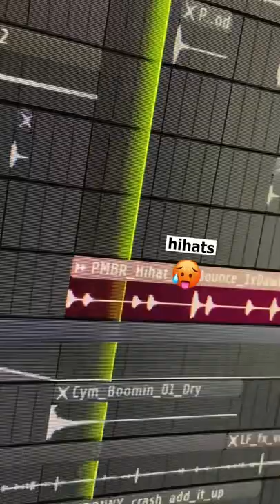CRIANDO UM BEAT ESTILO JOJI (CHLOE BURBANK) NO FL STUDIO! 🌹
Beatmaking do @garubeats criando um beat no estilo do álbum Chloe Burbank, um clássico do artista Joji no FL Studio.

🎹 Produza conosco!

🎧 Nossos equipamentos!
● Fone de referência
● Monitores de áudio